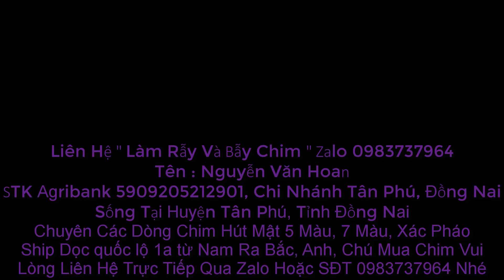Ăn Trái Sầu Riêng Đầu Mùa Trên Rẫy